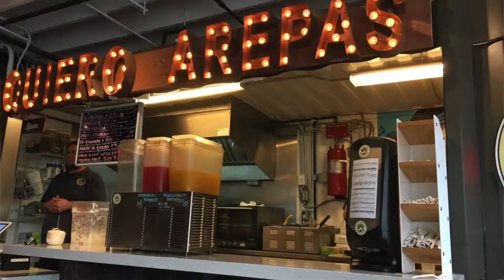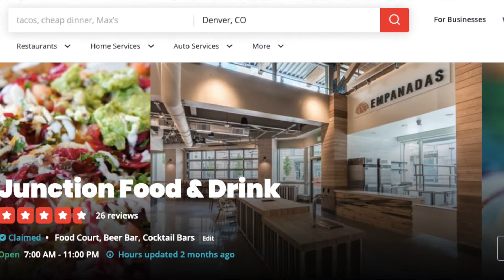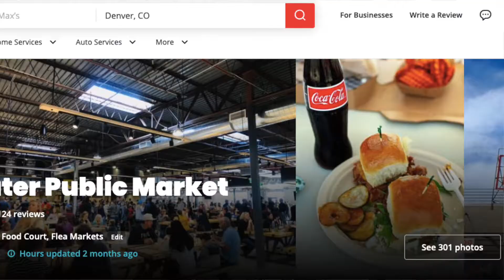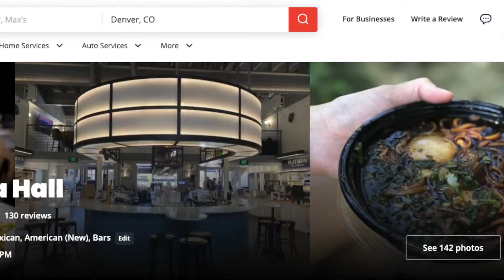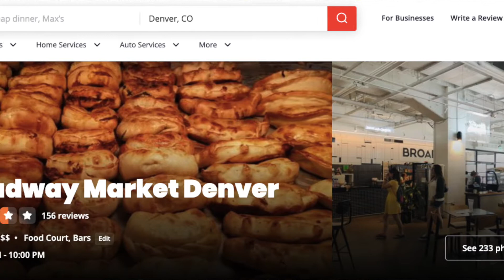Best Denver Food Halls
If you're not familiar with food halls, they've been popping up in Denver and all over the country for people who love food, but maybe can't decide what they want to eat. From small local food halls to giant ones like Time Out Market, food halls are quickly becoming the new, nicer version of food courts with local and ethnic food options and really cool, spacious ambiance to enjoy your food in. In Denver, we have a number of great food halls with tons of different food options for those looking for something quick and good to eat.

Avanti Food and Beverage, Zeppelin Station, Denver Central Market, Denver Milk Market, Edgewater Public Market, Broadway Market, and Junction Food and Drink are just some of the food halls in and around Denver, and in this video, I'll help you find the best of them to hit while you're visiting Colorado and trying to find the best restaurants and best eats in Denver. While Denver isn't known to be a food city, things have been improving recently and the food hall scene is truly one of the bright spots.

If you're looking for other good food or things to do in Denver, here are some more videos that I've made recently: